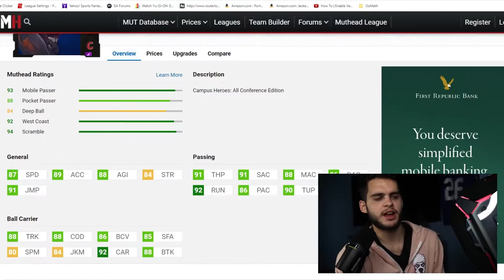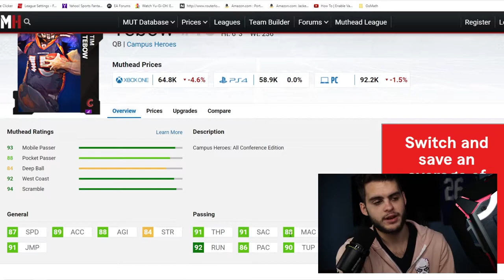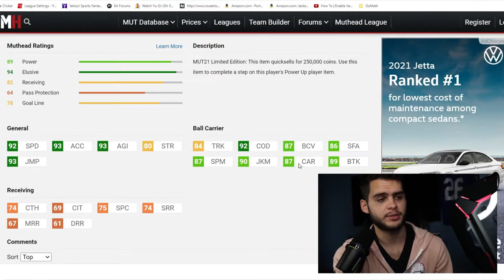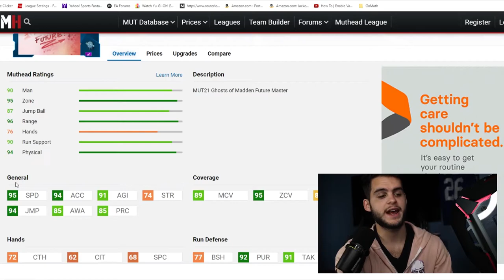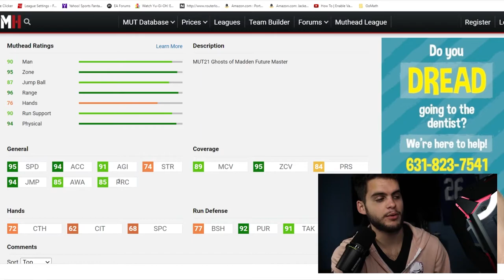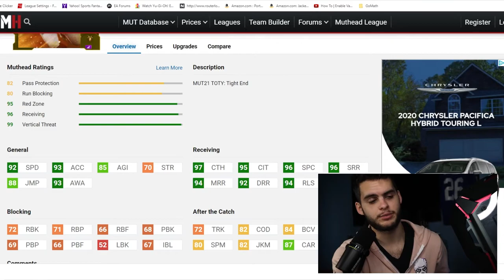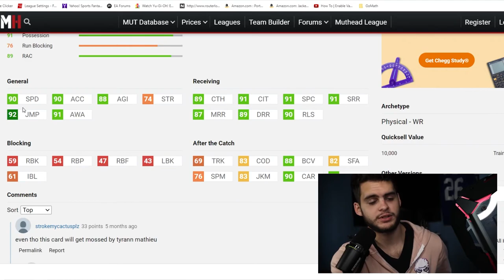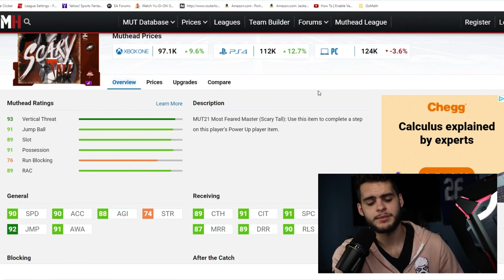GOLDEN TICKET SAQUON BARKLEY, ISAIAH SIMMONS, MORE! THE BEST GOLDEN TICKETS TO CREATE IN MADDEN 21!